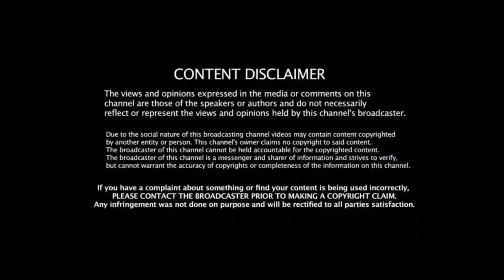The wife accidently overhead the conversation between her husband and her best friend and found out…